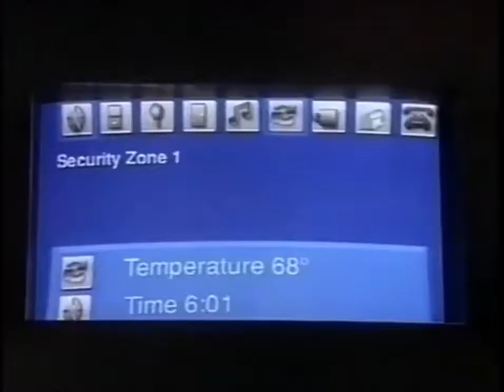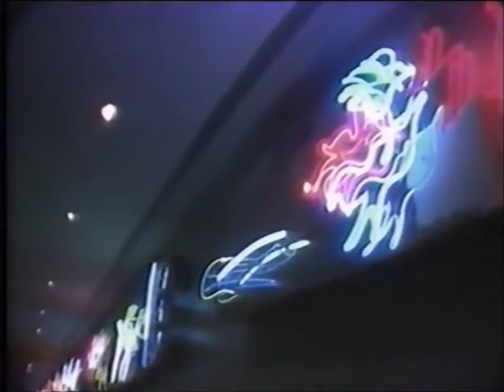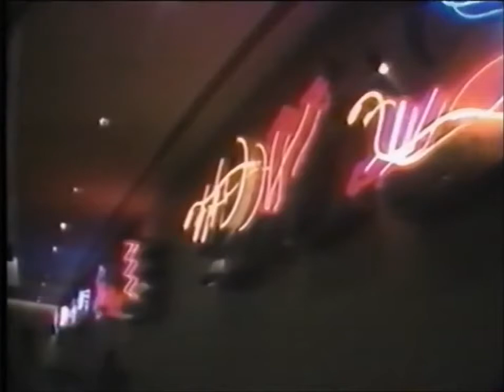fantasy (PROD: Casual T)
Check out Casual T